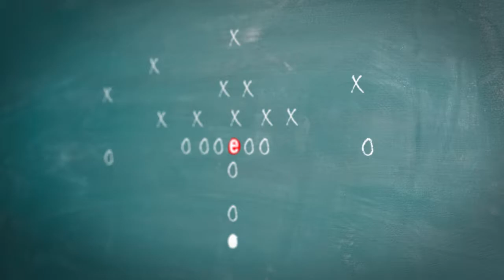How Revenue Recognition and Lease Standards Can Affect Your Balance Sheet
Revenue Recognition and Lease Standards affect virtually every aspect of your balance sheet. The accounting rules continue to change, even in the private sector. Are you prepared? Jen is back with PKF Texas Director, Entrepreneurial Advisory Services, Danielle Supkis Cheek.